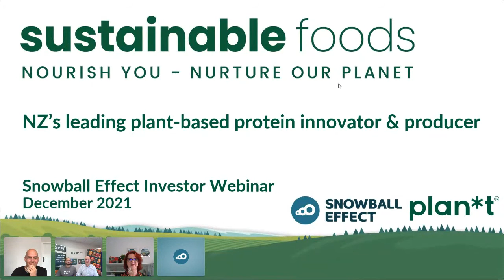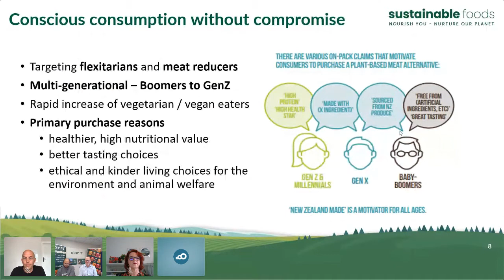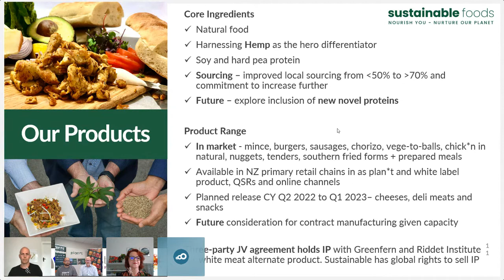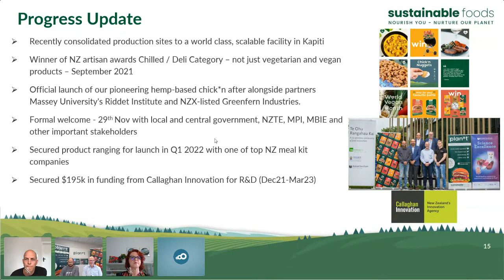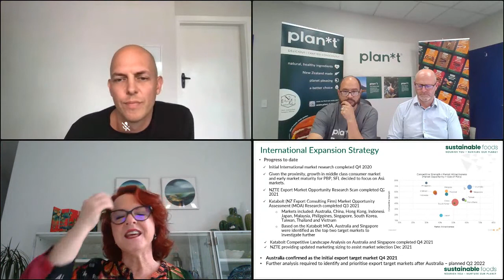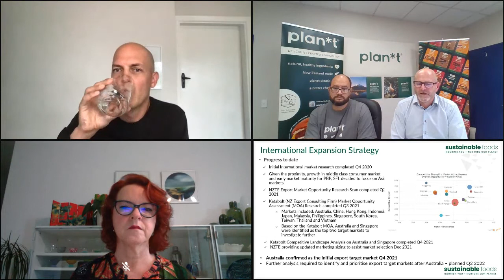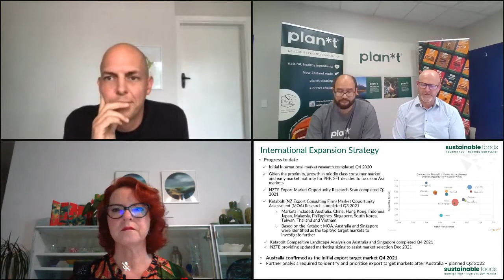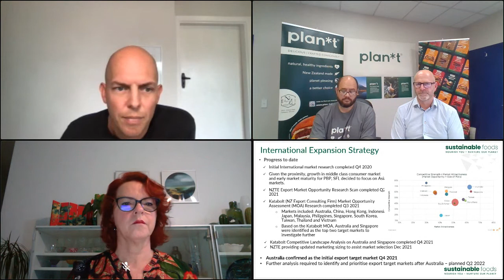Sustainable Foods - Investor Webinar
The format of the webinar included a brief presentation on the business by CEO Justin Lemmens, Co-founder  Kyran Rei, and Advisor Michele Lemmens, followed by a live Q&A session.